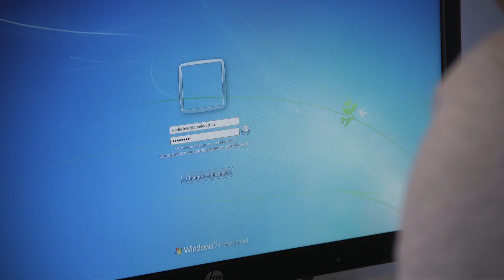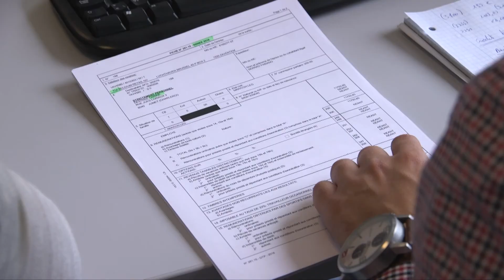L'impôt sans peine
Effrayé, hésitant ou carrément perdu devant votre déclaration d'impôts ? Des étudiants de la section comptabilité et gestion (secondés par leurs professeurs) ont assisté de nombreuses personnes à accomplir leur devoir fiscal.